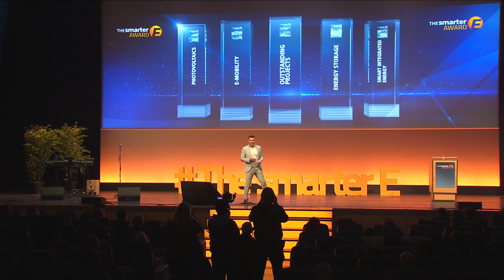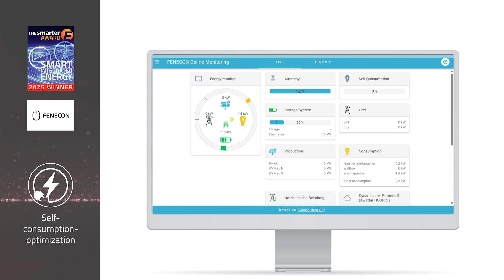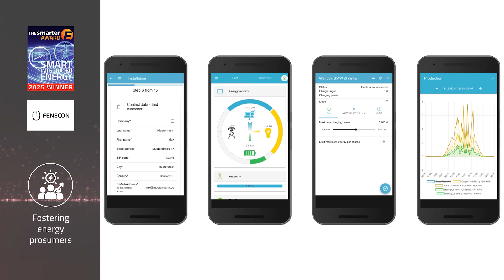Winner of The smarter E AWARD 2025 - Smart Integrated Energy | FENECON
1st Place for Our FEMS

Our intelligent energy management system FEMS has been awarded the prestigious The smarter E Award 2025 in the category “Smart Integrated Energy.”

This award recognizes groundbreaking technological innovations that pave the way for a stable and sustainable energy future.

We are proud of this recognition, which reinforces our mission:
An intelligent, decentralized, and renewable energy supply – for everyone!